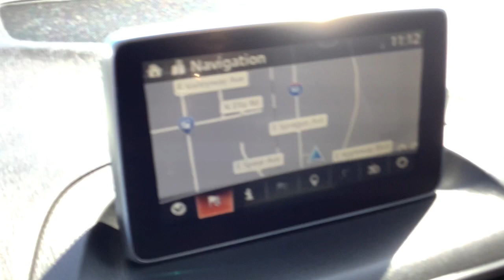2014 Chrysler Town_&_Country Spokane, Spokane Valley, Post Falls, Deer Park, Airway Heights, WA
Deep Cherry Red Crystal Pearlcoat Used 2014 Chrysler Town_&_Country available in Spokane, Washington at Dishman Dodge Ram Chrysler Jeep. Servicing the Spokane Valley, Post Falls, Deer Park, Airway Heights, WA area.

4DR WGN TOURING
Engine: 3.6L V6 24V VVT|3.16 axle ratio|Touring suspension|GVWR: 6,050 lbs|Transmission w/Driver Selectable Mode, AUTOSTICK Sequential Shift Control and Oil Cooler|Front-wheel drive|Engine oil cooler|700CCA Maintenance-Free Battery w/Run Down Protection|160 Amp Alternator|Towing Equipment -inc: Trailer Sway Control|Gas-Pressurized Shock Absorbers|Front Anti-Roll Bar|Hydraulic Power-Assist Steering|20 Gal. Fuel Tank|Single Stainless Steel Exhaust|Strut Front Suspension w/Coil Springs|Torsion Beam Rear Suspension w/Coil Springs|4-Wheel Disc Brakes w/4-Wheel ABS, Front Vented Discs, Brake Assist and Hill Hold Control|Wheels: 17 x 6.5 Aluminum|Tires: P225/65R17 BSW Touring|Spare Tire Mobility Kit|Clearcoat Paint|Body-Colored Front Bumper w/Chrome Bumper Insert|Body-Colored Rear Step Bumper|Chrome Bodyside Moldings|Chrome Side Windows Trim and Black Front Windshield Trim|Body-Colored Door Handles|Body-Colored Power Heated Side Mirrors w/Manual Folding|Fixed Rear Window w/Fixed Interval Wiper, Heated Wiper Park and Defroster|Deep Tinted Glass|Galvanized Steel/Aluminum Panels|Lip Spoiler|Chrome grille|Power Sliding Rear Doors|Power Liftgate Rear Cargo Access|Roof Rack|Fully Automatic Aero-Composite Halogen Headlamps w/Delay-Off|Front Fog Lamps|Perimeter/Approach Lights|LED Brakelights|6 Speakers|2 Wireless Headphones|Streaming Audio|Fixed Antenna|Uconnect w/Bluetooth Wireless Phone Connectivity|1 LCD Row Monitor In The Rear|Entertainment System w/DVD And Digital Media|A/V Remote|4-Way Passenger Seat -inc: Manual Recline and Fore/Aft Movement|Driver And Front Passenger Armrests and Rear Seat Mounted Armrest|Manual Tilt/Telescoping Steering Column|Voice Recorder|Fixed 60-40 Split-Bench Leatherette 3rd Row Seat Front/Rear, Manual Recline, Manual Fold Into Floor and 3 Fixed Head Restraints|Leather/Metal-Look Steering Wheel|Front Cupholder|Rear Cupholder|4 12V DC Power Outlets|Compass|Valet Function|Remote Releases -Inc: Power Cargo Access|Garage Door Transmitter|Cruise Control w/Steering Wheel Controls|HVAC -inc: Underseat Ducts, Auxiliary Rear Heater and Headliner/Pillar Ducts|Locking glove box|Driver foot rest|Interior Trim -inc: Chrome Interior Accents|Full Cloth Headliner|Vinyl Door Trim Insert|Leather Gear Shifter Material|Day-Night Auto-Dimming Rearview Mirror|Driver And Passenger Visor Vanity Mirrors w/Driver And Passenger Illumination|Removable Floor Console w/Covered Storage, Full Overhead Console w/Storage, Conversation Mirror, 4 12V DC Power Outlets and 1 AC Power Outlet|Front And Rear Map Lights|Fade-To-Off Interior Lighting|Carpet Floor Trim|Trunk/Hatch Auto-Latch|Cargo Features -inc: Spare Tire Mobility Kit|Cargo Space Lights|FOB Controls -inc: Cargo Access|6.5 Touch Screen Display|ParkView rear back-up camera|Instrument Panel Bin, Covered Dashboard Storage, Interior Concealed Storage, Driver And Passenger Door Bins|Delayed Accessory Power|Systems Monitor|Redundant Digital Speedometer|Outside Temp Gauge|Analog Display|Manual Anti-Whiplash w/Tilt Front Head Restraints and Fixed Rear Head Restraints|2 Seatback Storage Pockets|Sentry Key Engine Immobilizer|4 12V DC Power Outlets and 1 AC Power Outlet|Air Filtration|Side Impact Beams|Dual Stage Driver And Passenger Seat-Mounted Side Airbags|Dual Stage Driver And Passenger Front Airbags|Curtain 1st, 2nd And 3rd Row Airbags|Airbag Occupancy Sensor|Driver knee airbag|Rear child safety locks|Outboard Front Lap And Shoulder Safety Belts -inc: Height Adjusters and Pretensioners